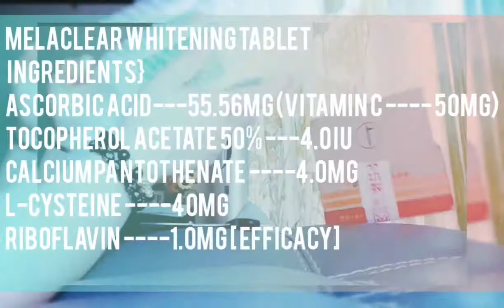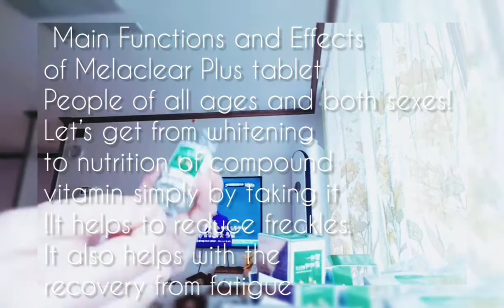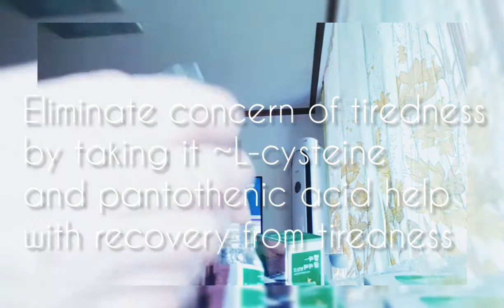멜라클리어 플러스 정 | Melaclear Plus tablet | unboxing | skincare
멜라클리어 플러스 정